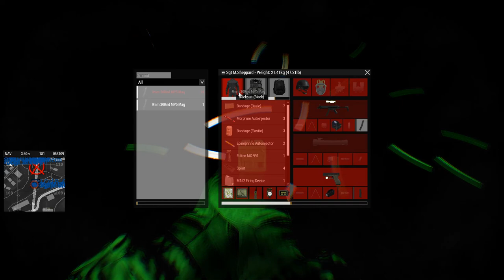SFP Umbrella FunOp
Strike Force Phoenix FunOp. In between campaigns where we take a break from Halo arma and usual unit structure and try something different. This cycle is Resident Evil themed. Head into town at night with flashlights where you can't see past 10-20 metres trying to neutralize objectives whilst swarms of the undead scurry out of from the dark. A good time and very hectic.